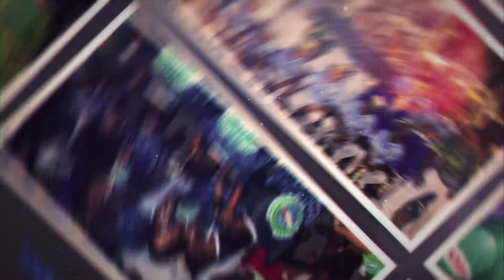TV COLONINHA - Volta a Praça XV 2019